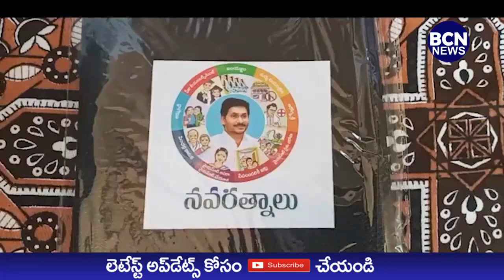నెల్లూరుపల్లి కొత్తపాలెంలొ విద్యార్డులకు ట్యాబ్ లు పంపిణీ చేసిన నేదురుమల్లి హరీష్ చంద్రారెడ్డి...